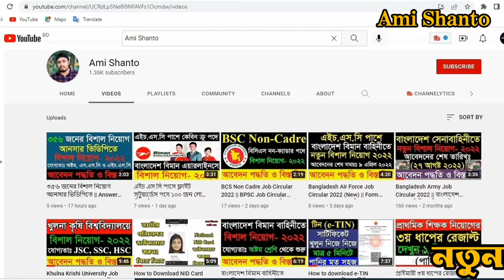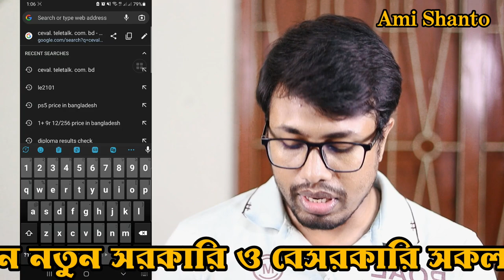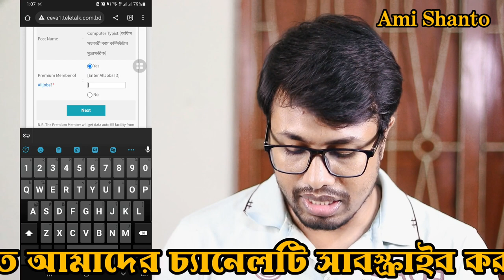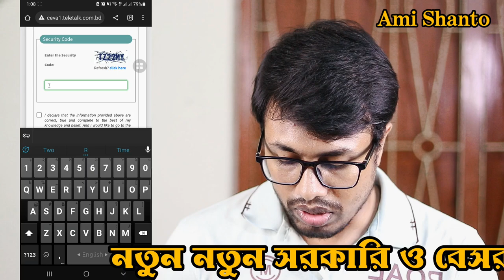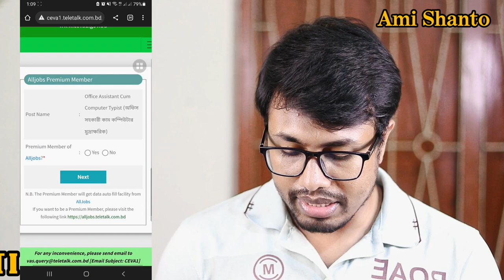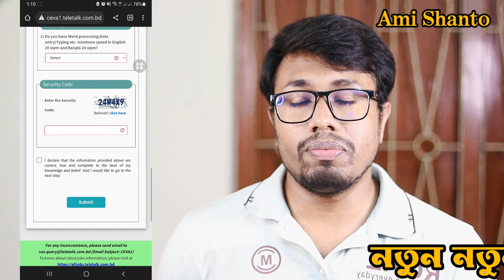ঢাকা কাস্টম অফিসে বিশাল নিয়োগ ২০২২ || Dhaka Custom Office Job Circular 2022 || Dhaka Job News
ঢাকা কাস্টম অফিসে বিশাল নিয়োগ ২০২২। Dhaka Custom Office Job Circular 2022. Dhaka Job. Dhaka Job Only. Dhaka New Job. Today Dhaka Job. Today Job Circular. New Job Circular 2022. Daily Job Circular. Daily Job News. Job

🔥সিপাহী পদে 🔥বাংলাদেশ কাস্টমসে নিয়োগ বিজ্ঞপ্তি ২০২২ | Customs Office Job Circular 2022

Bangladesh Customs job circular 2022🔥কাস্টমস নিয়ােগ বিজ্ঞপ্তি ২০২২

বাংলাদেশ কাস্টমসে নিয়োগ বিজ্ঞপ্তি ২০২২ | Customs Office Job Circular 2022 । BD Govt Job Circular

বিভিন্ন পদে কাস্টমসে নতুন নিয়ােগ বিজ্ঞপ্তি ২০২২ ।। Customs Office Job Circular 2022

ঢাকা কাস্টমসে নিয়োগ ২০২২।।। Dhaka Customs Job Circular 2022

SSC পাশে 🔥বাংলাদেশ কাস্টমসে নতুন নিয়োগ বিজ্ঞপ্তি ২০২২ প্রকাশ | Customs Office Job Circular 2022

কাস্টমস এক্সাইজ ও ভ্যাট নিয়োগ ২০২২ I customs excise and vat commissionerate dhaka job 2022 I

🔥সিপাহী পদে 🔥SSC পাশে কাস্টমে নতুন নিয়োগ বিজ্ঞপ্তি ২০২২ | Customs Office Job Circular 2022

🔥Bangladesh Customs house job circular 2022 | বাংলাদেশ কাস্টমস হাউজ নিয়োগ বিজ্ঞপ্তি ২০২২
bangladesh customs house job circular 2022,বাংলাদেশ কাস্টমস হাউজ নিয়োগ বিজ্ঞপ্তি ২০২২,কাস্টমস নিয়ােগ বিজ্ঞপ্তি ২০২২,কাস্টমস নিয়ােগ বিজ্ঞপ্তি,বাংলাদেশ কাস্টমস নিয়োগ বিজ্ঞপ্তি,কাস্টমস নিয়োগ বিজ্ঞপ্তি ২০২২

Tax Commissioner Office Khulna Job Circular 2022 - Ministry of Finance Tax Job Circular